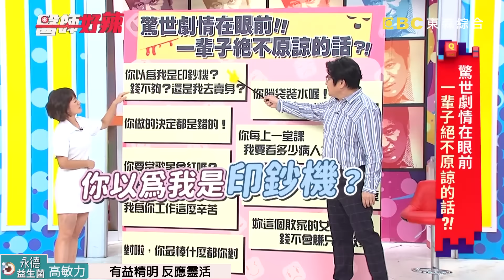這些話超傷人！精神科醫師分享4種「情緒勒索」？！【醫師好辣】20210520 完整版 這些話超傷人 EP1153 鄭丞傑 蔡逸姍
主題：驚世劇情在眼前！！一輩子絕不原諒的話？！
值班小護士：林彥君
好辣團：曹西平、周宜霈、劉伊心、邱永林
醫師：鄭丞傑、張振榕、歸家豪、張旭鎧、蔡逸姍、陳炯鳴

這些話怎麼這麼傷人？！女星家庭感情不和睦，一氣之下要去賣身？！家中小孩考試考太差，醫師竟罵「你腦袋裝水嗎」？！送孩子去上辯論課，小孩卻整天在滑手機？！生在醫師家庭備受期待，卻慘讓孩子跳樓自殺？！精神科醫師分享四種「情緒勒索」，來看看自己是否也上榜了呢？！衣服打折瘋狂買，竟被老公大罵「敗家女」？！想知道更多精彩內容，都在晚間10:00《醫師好辣》！